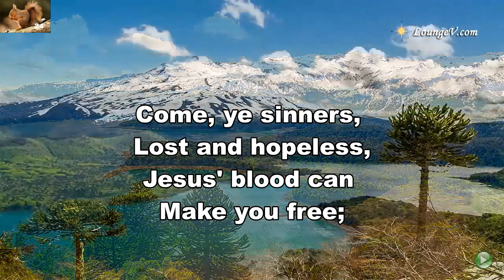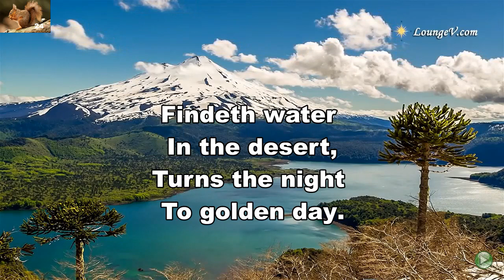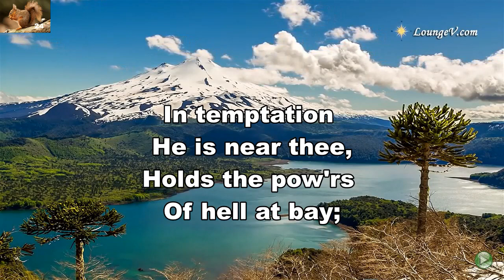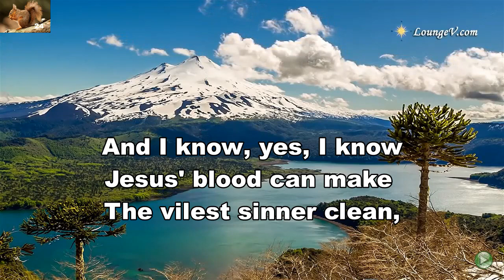Come, ye sinners, lost and hopeless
Gospel hymn by Anna W. Waterman.
Background: Argentina.